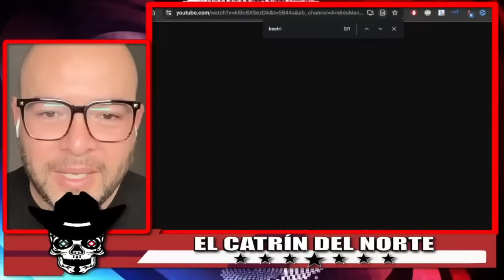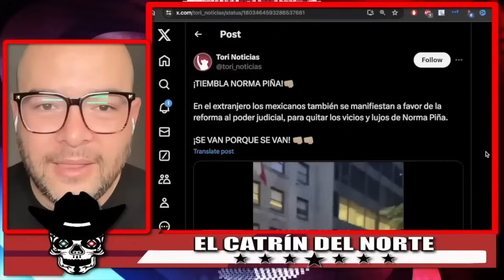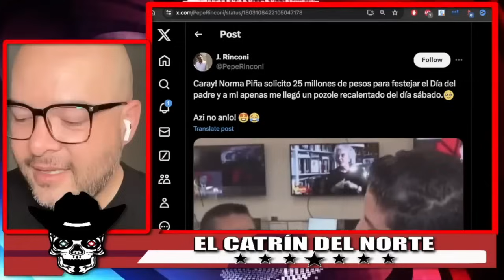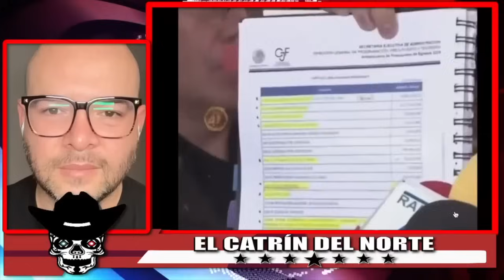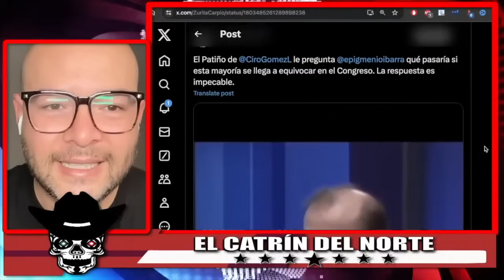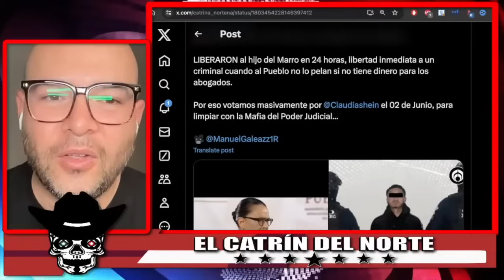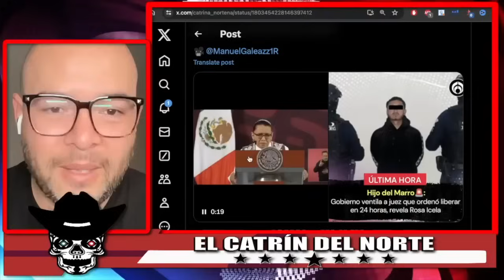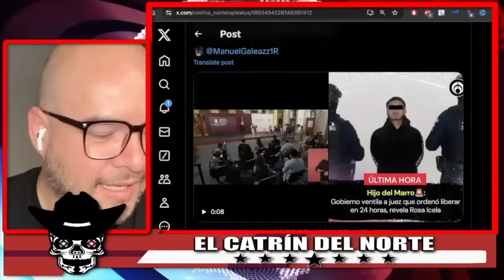!NADIE SABÍA ESTO! AMLO REVELÓ EN VIVO COMO PIÑA LO QUIZO SOBORNAR! AMLO SE LO ADVIRTIÓ